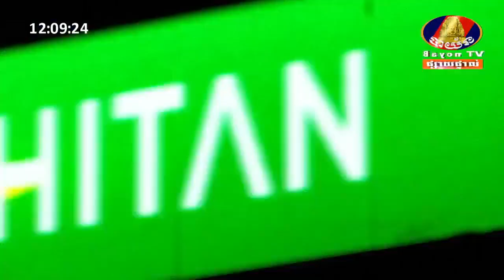កែវ សុបញ្ញា, Keo Sopanha, តន្ត្រីអ៊ីឈីតាន់, ICHITAN CONCERT, BAYON TV, ទូរទស្សន៍ បាយ័ន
តន្ត្រីអ៊ីឈីតាន់, ICHITAN CONCERT, BAYON TV, ទូរទស្សន៍ បាយ័ន